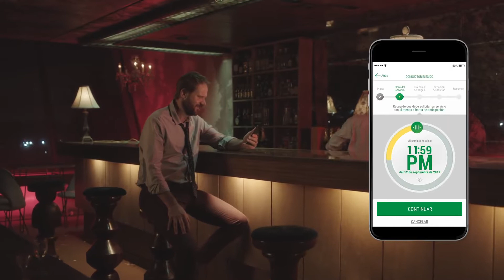Seguros Bolívar Conductor Elegido App